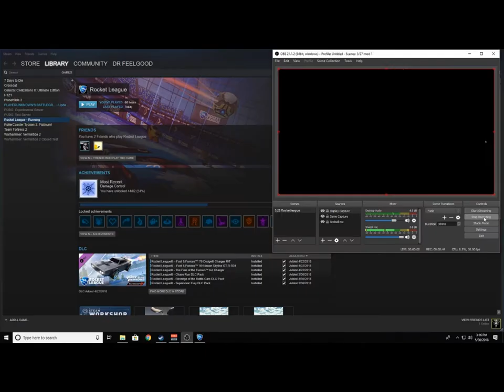Rocket League episode 1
First Video! woohoo welcome Feelgooders to FeelgoodGames im Tyler and this is my channel.  Catch me on twitch or on steam playing games! links bellow.